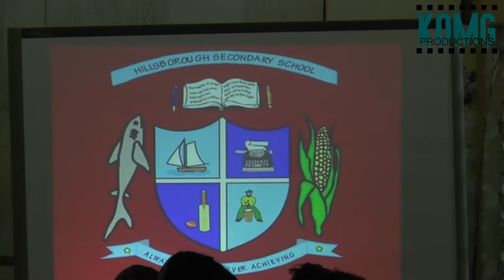HSS 2022 Orientation